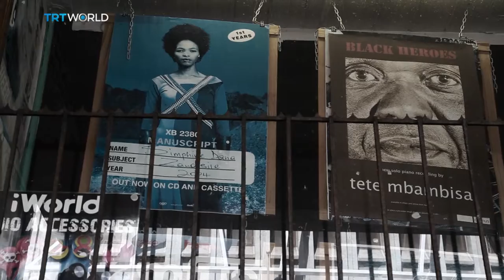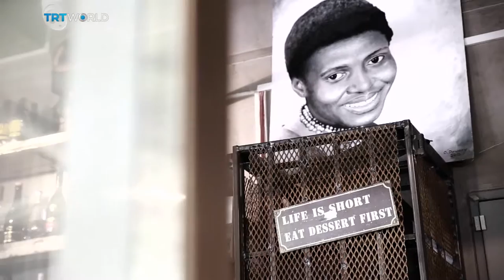Rendezvous with South African Singer-songwriter and Activist Simphiwe Dana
Simphiwe Dana is a singer who is considered as the "new Miriam Makeba" due to her unique combination of jazz, pop, and traditional music.